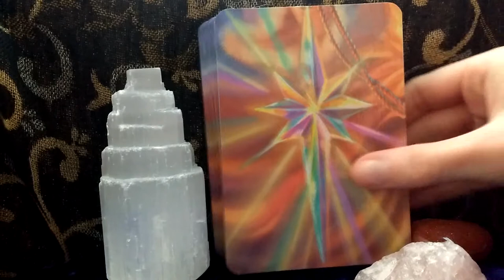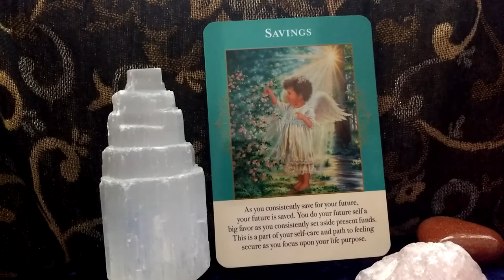Daily Oracle Card Reading 12th April Savings Angels Of Abundance tarot all signs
Angels Of Abundance Oracle Cards by Doreen Virtue and Grant Virtue